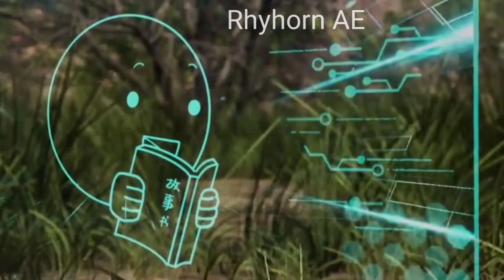Leveling up in a Fantasy World | Episode 32 | Explained In Hindi | Rhyhorn AE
Leveling up in a Fantasy World | Episode 32 | Explained In Hindi | WO ZAI XIANJIE ZHENG JIFEN

Episode 32